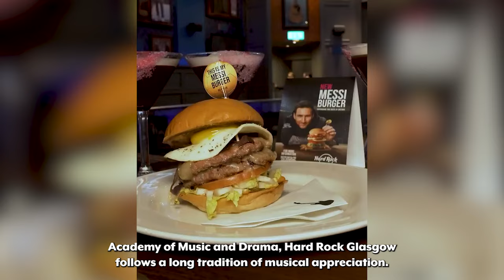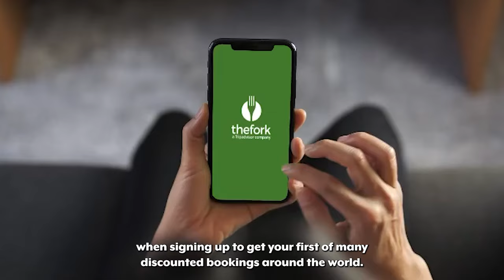Top 14 Best Restaurants & Dining Experiences in Glasgow, Scotland - Where to eat in Glasgow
Welcome to Travels Unfiltered. Today we are highlighting the top 14 best restaurants and dining experiences in Glasgow, Scotland.

Find all of our recommendations below:
(0:00): Introduction